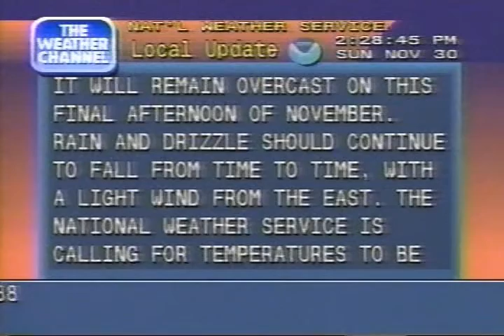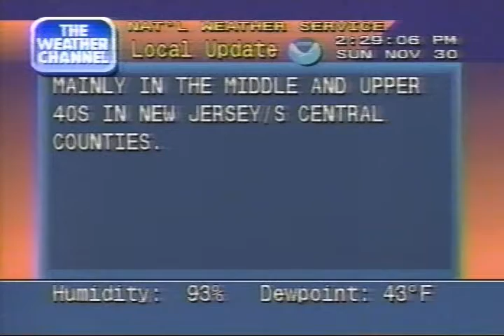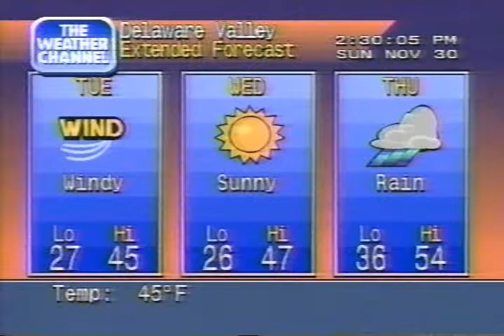Weather Channel clips including Local Forecasts, 2 PM - 3 PM Sunday November 30, 1997